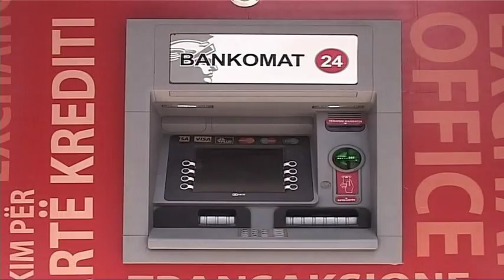OFICERET E KREDISE DETYROHEN TE RAPORTOJNE PER BIZNESET QE PERDORIN DISA BILANCE LAJM